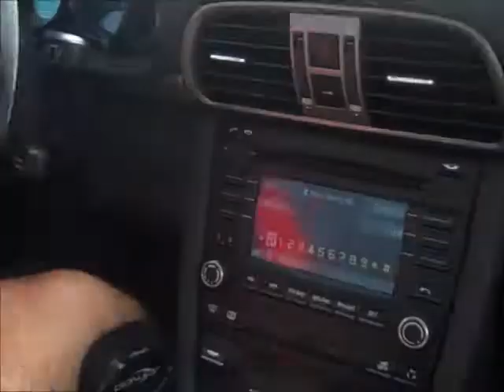colony Ford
brampton